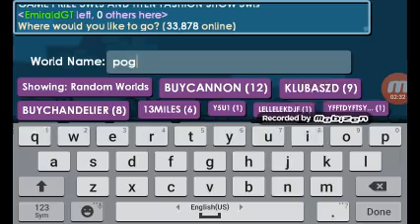Got New account name is EmiraldGT